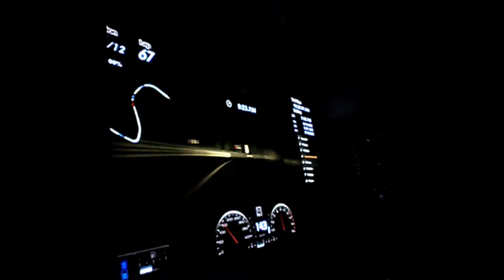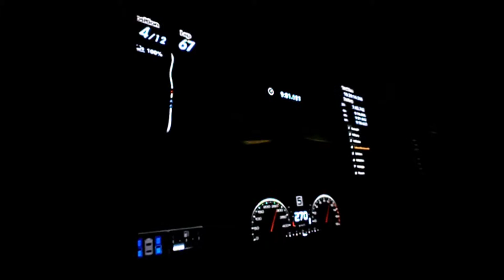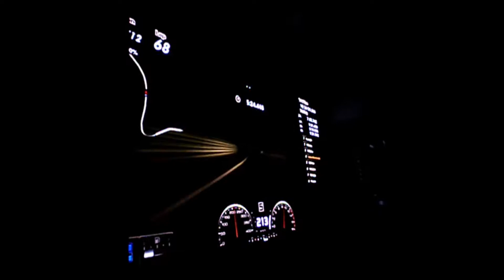Ring 24 Hours